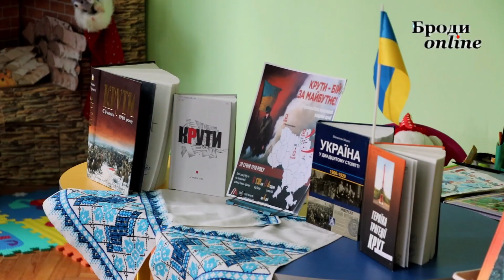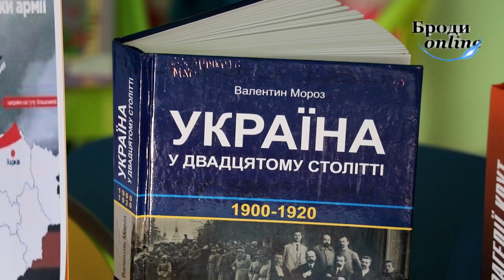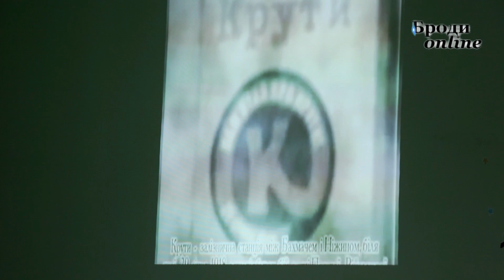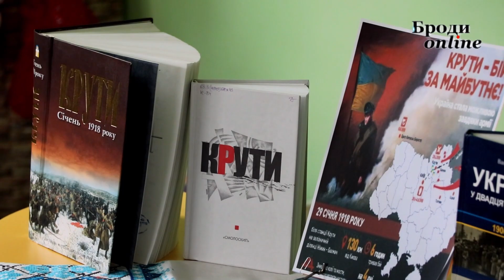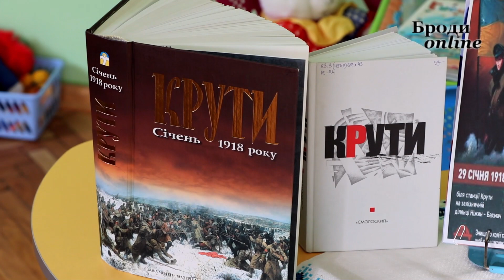У День пам'яті Героїв Крут у Бродівській книгозбірні організували для дітей захід(ТК "Броди online")